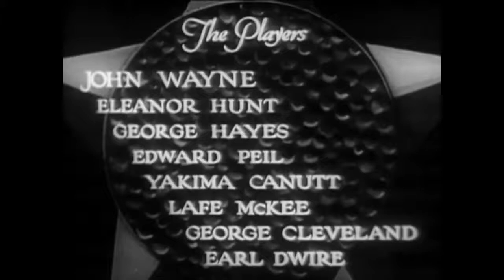Blue Steel 1934 II Robert N. Bradbury II John Wayne, Eleanor Hunt, Yakima Canutt, Gabby Hayes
Blue Steel is a 1934 pre-Code Monogram Western film directed by Robert N. Bradbury and starring John Wayne. Wayne plays a U.S. Marshal who is trying to capture the Polka Dot Bandit, who has taken off with $4,000. The film also featured Yakima Canutt and Gabby Hayes. It was released as Stolen Goods in the UK, and this version was later released in a colorized version on home video.